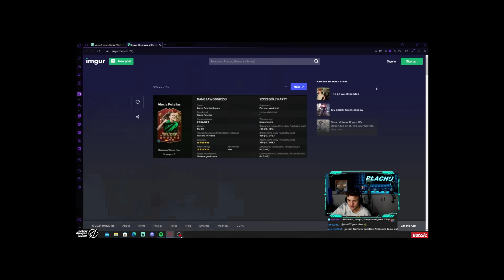MÓJ NAJLEPSZY OPENING W TYM ROKU! 2x IKONY! - FC24 ULTIMATE TEAM